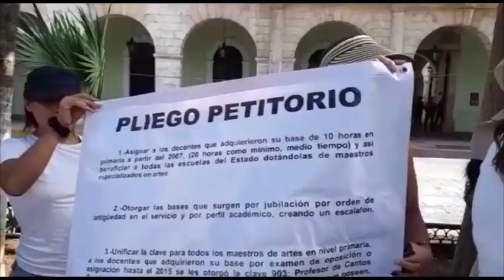Maestros piden Transparencia en sus Calificaciones